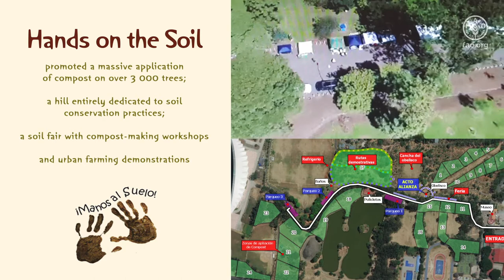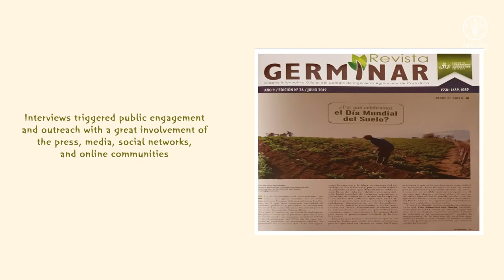The 2nd World Soil Day Award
Since the official establishment of World Soil Day (WSD), its observance has been widely promoted. In recognition of the efforts made by individuals/institutions in organizing WSD celebrations around the world, the government of the Kingdom of Thailand has decided to establish and sponsor the World Soil Day Award. The winner of this second edition is ACCS, associacion costarricense cienca del suelo Costa Rica, which organized a series of soil pollution, seminars, events, workshops, dialogue fora, ambitious national  programmes such as National Decarbonization Programme, and soil fairs 'manos al suelos' gathering over 2 200 participants, including the presidential couple.